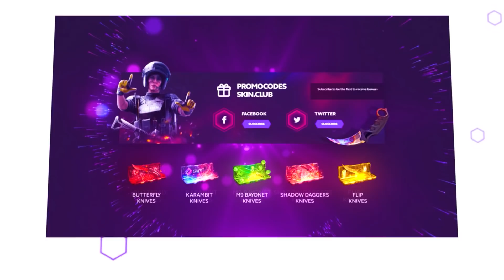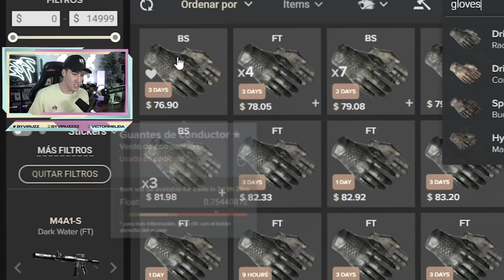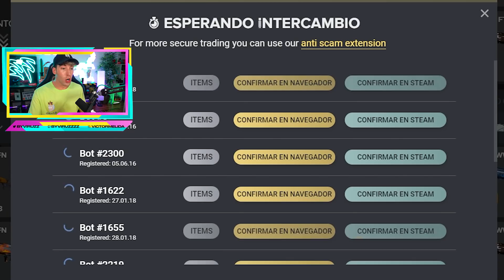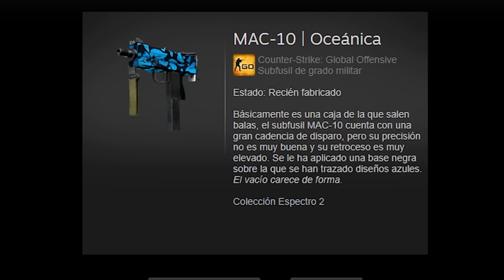COMPRO EL INVENTARIO MAS BARATO DE CSGO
*COMPRANDO LAS SKINS MAS BARATAS DE CS:GO*